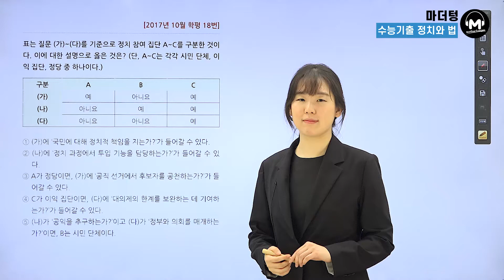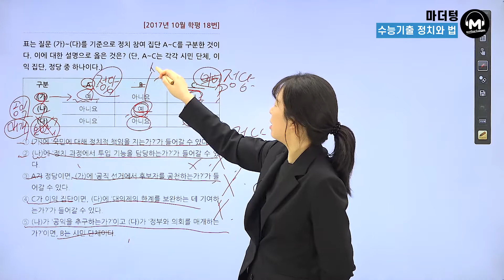[마더텅] [정치와 법] 2017년 10월학평 18번 (해설 : 유스티 선생님)